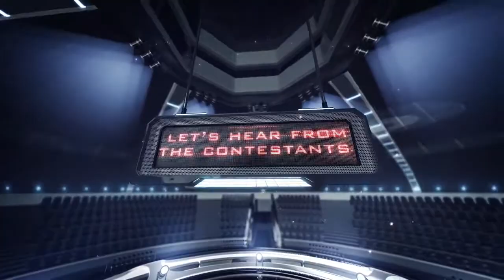Brandon Scott vs Jordan Kage - AML Prestige Championship